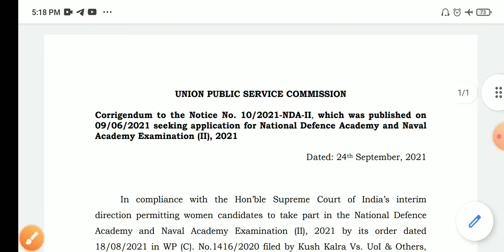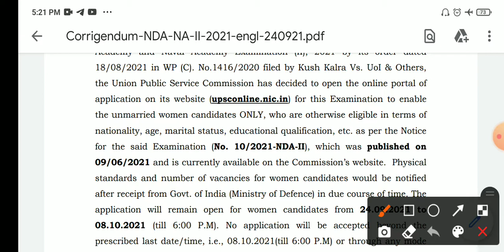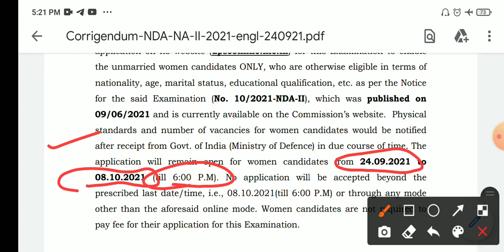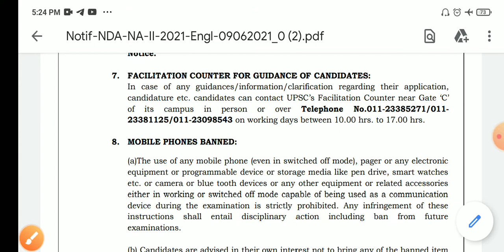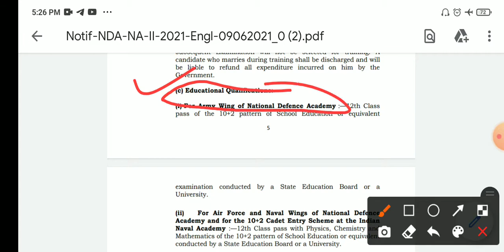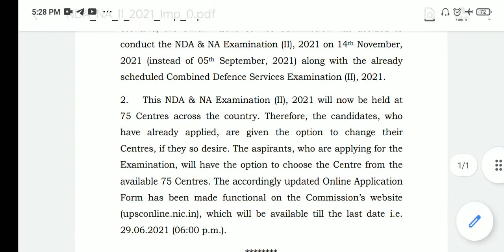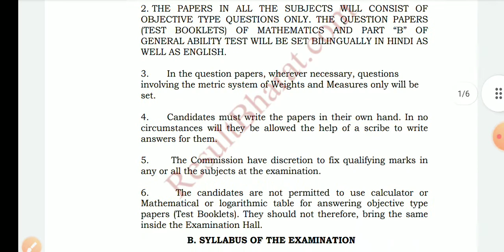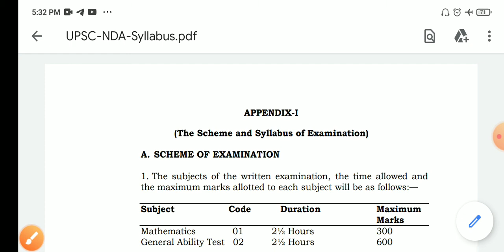NDA Entry of Women for the First Time in History | UPSC NDA Women entry Apply Now | Full Update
BREAKING NEWS
Supreme Court order to appear women in NDA exam
Supreme Court allows women to appear for NDA exam
Supreme Court allows women to take NDA exam, rebukes Army for gender discrimination
Current Affairs
National | India Current Affairs
Supreme Court allows women to appear for National Defence Academy (NDA) ExamThe National Defence Academy is the joint defence service training institute of the Indian Armed Forces, where cadets of the three services i.e. the Indian Army, the Indian Navy and the Indian Air Force train together before they go on to respective service academy for further pre-commission training.
The NDA is located in Khadakwasla, Pune, Maharashtra.
Topic Covered
Nda new notification 2021 ||
Qualification,age,dob,height,weight,etc.for NDA 2021 batch ||
National defense academy entry 2021||
Can a married candidate apply for NDA exam?
Can girls apply for NDA exam?
What are the subjects for NDA exam?
What is the eligibility for NDA exam?
NDA 2021
NDA notification 2020
upsconlinenicin nda 2020
NDA registration
All defence job updates PUBLIC SERVICE COMMISSION
Corrigendum to the Notice No. 10/2021-NDA-II, which was published on
09/06/2021 seeking application for National Defence Academy and Naval
Academy Examination (II), 2021
Dated: 24th September, 2021
In compliance with the Hon’ble Supreme Court of India’s interim
direction permitting women candidates to take part in the National Defence
Academy and Naval Academy Examination (II), 2021 by its order dated
18/08/2021 in WP (C). No.1416/2020 filed by Kush Kalra Vs. UoI & Others,
the Union Public Service Commission has decided to open the online portal of
application on its website (upsconline.nic.in) for this Examination to enable
the unmarried women candidates ONLY, who are otherwise eligible in terms of
nationality, age, marital status, educational qualification, etc. as per the Notice
for the said Examination (No. 10/2021-NDA-II), which was published on
09/06/2021 and is currently available on the Commission’s website. Physical
st mode. Women candidates are not required to
pay fee for their application for this Examination.
2. The admission of the women candidates in the National Defence
Academy and Naval Academy Examination (II), 2021 will remain provisional
order(s) as may be passed by the Hon’ble Supreme Court and action by the
Government of India in the matter.(The Scheme and Syllabus of Examination)
A. SCHEME OF EXAMINATION
1. The subjects of the written examination, the time allowed and
the maximum marks allotted to each subject will be as follows:—
Subject Code Duration Maximum
 Marks
Mathematics 01 2½ Hours 300
General Ability Test 02 2½ Hours 600

 Total 900
SSB Test/Interview: 900
2. THE PAPERS IN ALL THE SUBJECTS WILL CONSIST OF
OBJECTIVE TYPE QUESTIONS ONLY. THE QUESTION PAPERS
(TEST BOOKLETS) OF MATHEMATICS AND PART “B” OF
GENERAL ABILITY TEST WILL BE SET BILINGUALLY IN HINDI AS
WELL AS ENGLISH.